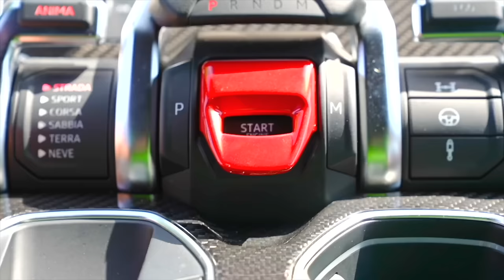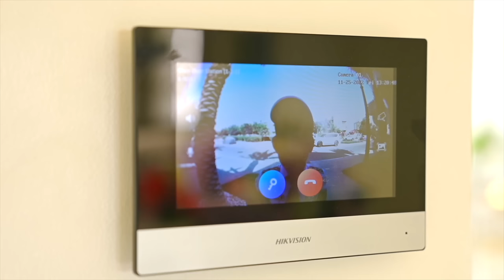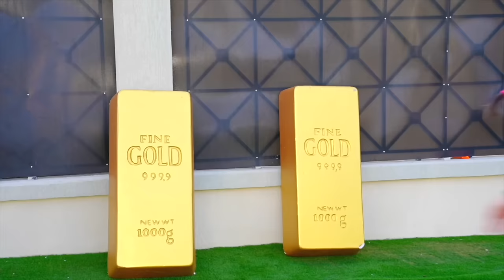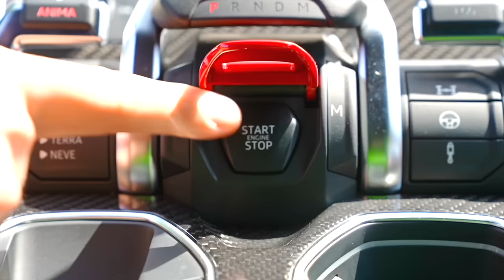Jason adventure with Balloons and more kids stories | 1 Hour Video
Jason and Alex The best stories for kids | 1 Hour Video